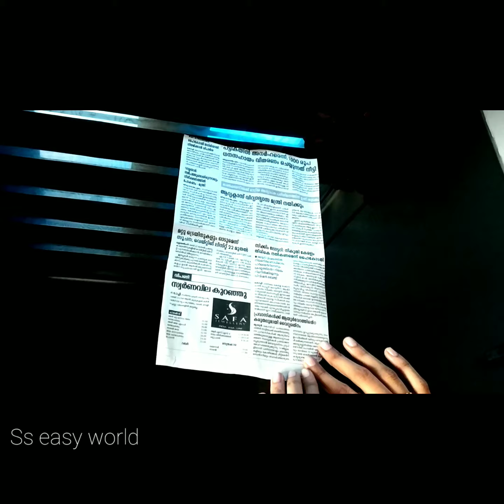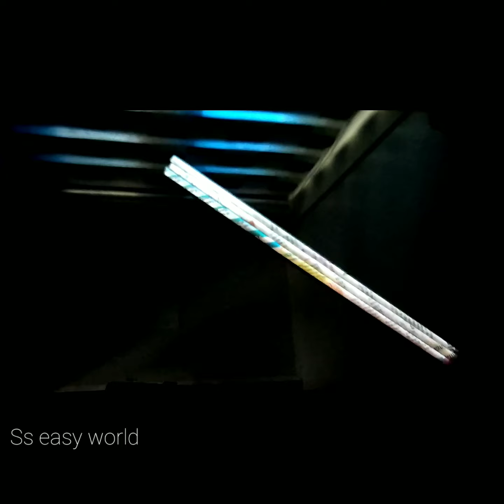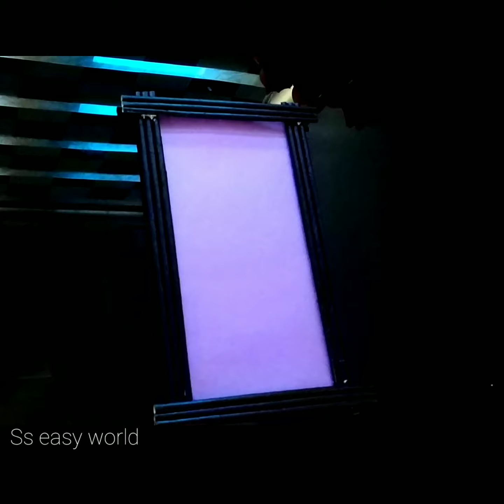Easy paper craft /paper flower wall hanging / paper frame DIY ideas